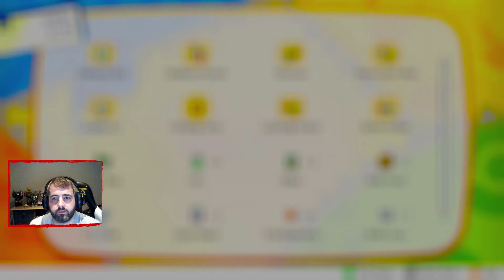Pokemon Lets Go Lets Play part 13 - The Ghosts of Pokemon Tower